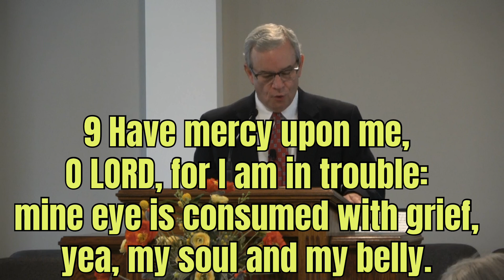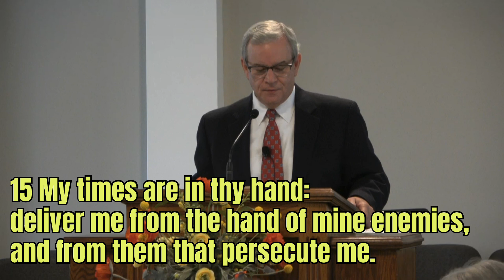The Truth About Death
Pastor Joe Bowker shares what the Bible has to say about suicide.